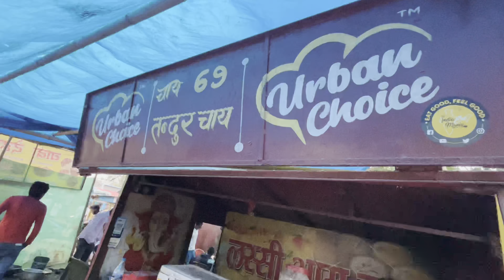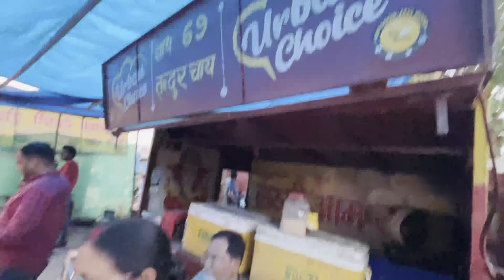अभिषेक ने आज कौन सी चाय पिला दिया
RANCHI SARHUL VIDEO||ASIAN TRIBES||RANCHI JHARKHAND||‎@vijayriyavlogs4906
क्यों आना पड़ा विजय रिया को रांची
Madhuripurivlogs
new vlogger india
special chai
tandoori chai recipie
mahendra singh dhoni city chai
beti ki shadi
bridal lehanga
halwayi ke jaisa gajar ka halwa kaise banaye
shadi party jaisa gajar ka halwa
mithai k jaisa galat ka halwa
doodh khowa se bana gajar ka halwa
new family vlog
shadi party ka mithai
shadi party ka halwa
Vijay Riya ki aunty vlogs
Vijay Riya Abhishek bhaia vlogs
Vijay Riya family vlogs
Vijay Riya ki family
Love marriage coupl
Love marriac Nandini
riage couple Nandi
LOve marriage cOuple new
vijay Riya kyon itnna paresaan hai
vijay Riya jamin vivaad
vijay Riya kyon chitit hai
vijay Riya ki pareshaani
madhuri puri vlogs
holi ki taiyaari vlog
holi 2023 vlog
holi khela
holi ka maza
w video
Love marriage couple love storv part1
cute cat
black cat
mouse and cat
love story story
couple story
bhaag kar shadi story
vijay Riya interview
vijay Riya ki story
wedding party
swimming pool
ranchi city
ranchi best family vlog
best indian family vlog
best dailylife vlog
Love marriage
Sunil gudiya
Mithun kajal
Nandini
Mampi.rahul
Vijay riya vlogs
Vijay riya

Vlog
New vlog video
Vlog video
Daily vlogger
Daly
Daily vlogs India
sabaibrahim vlog
ibrahim family vlog
ramadan vlogs
saba_ka_jahan
daily life vlog
savitri kumari off
cute family
rangeela family vlog
science wala sankar vlog
karwat vlog
eye checkup vlog
husband wife vlog
mother son best vlog
Daily vlogs
village vlogs
ranchi vlogs
jamshedpur vlogs
family ladai vlog
family pyar vlog
Hindi vlogs
Jharkhand vlog
Jamshedpur vlog
Village vlog
Village food
Village life style
Indian village
Village cooking
cat best video
cute cat video
chinky minky video
kaalu video
pusy cat video
best cat vlog
meows😻 vlog
vijay Riya wedding party vlog
vijay Riya shadi vlog
vijay Riya haldi vlog
science wala shankar vlog
varsha thapa vlogs
family fitness vlogs
pakhi family vlogs
the modern singhs vlogs
mintoo family vlogs
savitrikumari official vlogs
dancing sanatan vlogs
tapati roy vlogs
rana family vlogs
the sangwan family vlogs
village life with shivom family vlogs
lakhneet vlogs
sarhul puja 2023
sarhul puja ka importance
sarhul puja kyon manaya jata hai
sarhul puja ka dance